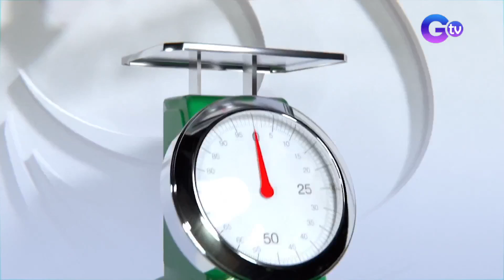Ilang nagtitinda ng bigas, umaaray pa rin sa mataas na presyo nito | BT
Umaaray pa rin ang ilang nagtitinda ng bigas. Hindi pa raw kasi nila ramdam ang epekto ng anihan dahil mataas pa rin ang presyo nito.